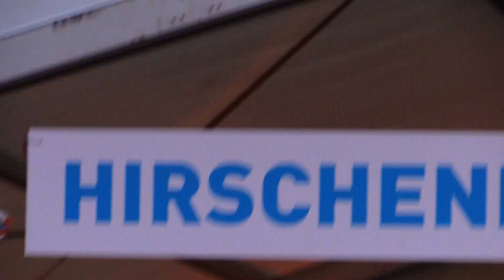Oben Ohne- Willy Tell